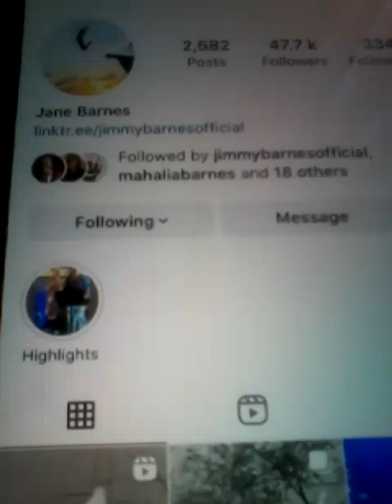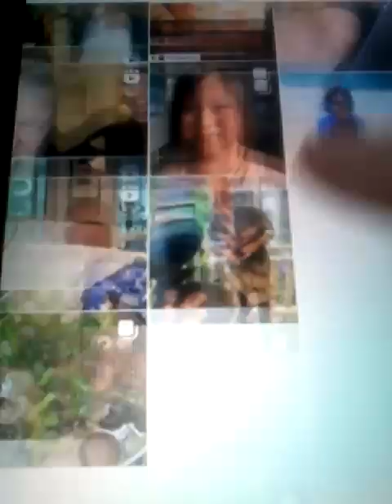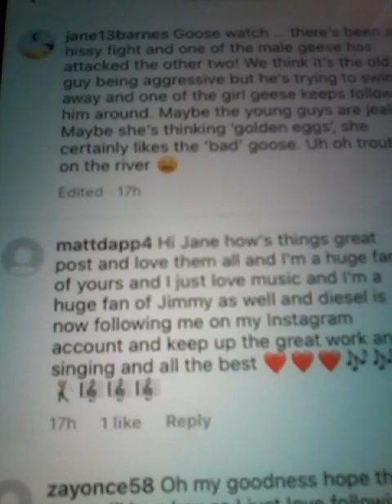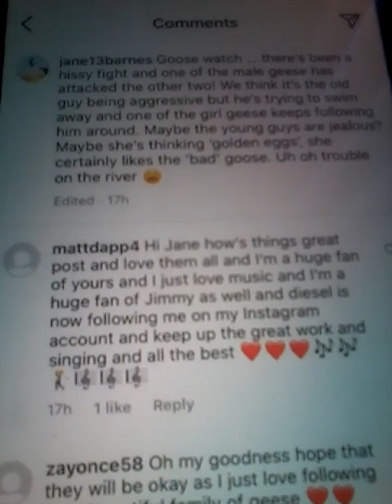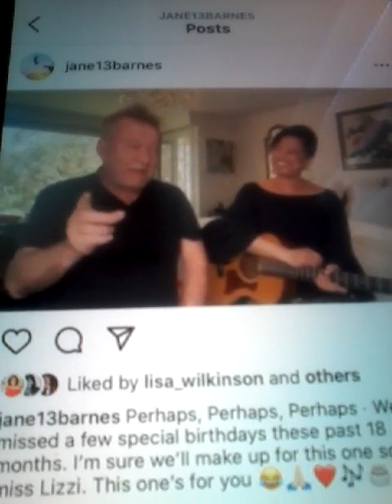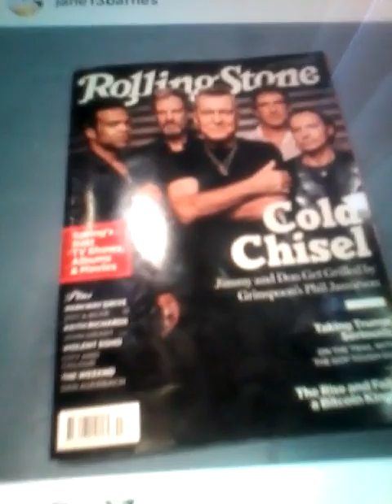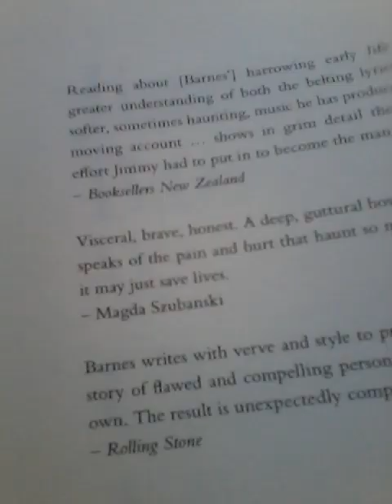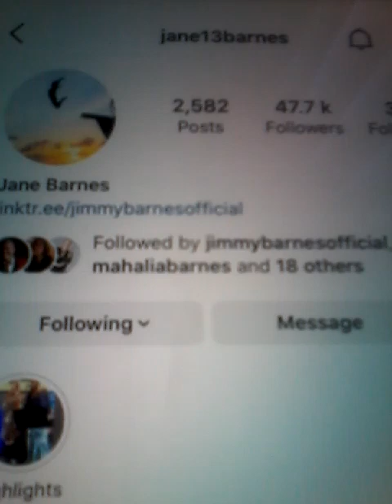@@2023 JANE BARNES JIMMY BARNES WIFE CLIPS AND LIKED MY COMMENTS ON NEWEST NEW POST PLUS JIMMY AUTO